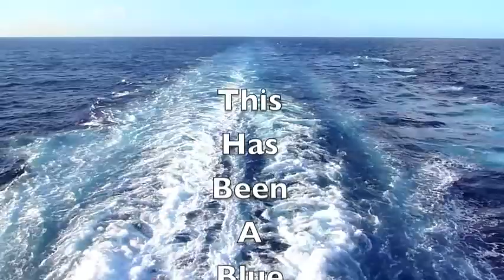NCL Group Cruise